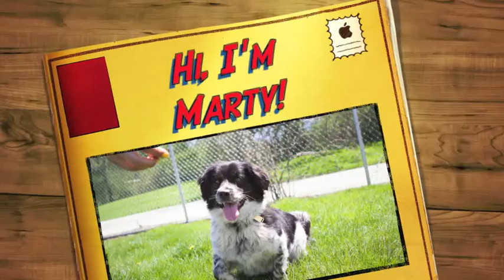Meet Marty a Spaniel currently available for adoption at Petango.com! 5/14/2013 12:57:33 PM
Marty is an extremely handsome Spaniel/Basset mix and he's been waiting for you!  Marty is truly a free spirit. He prefers to make his own decisions, but if you have a good case, he might just hear you out.  Marty likes to play, though he can be selective about the dogs he prefers.  He loves to jump and run and play, play, play so be ready for lots of walks, games, and trips to the dog park!  This little guy will keep you off the couch and get you moving for sure!  You'd better hurry, though; a cutie like Marty won't be here long!  Marty is a MYM Green Free Spirit.